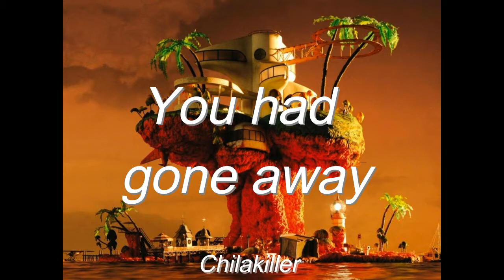Plastic Beach - Gorillaz (Lyrics Video)